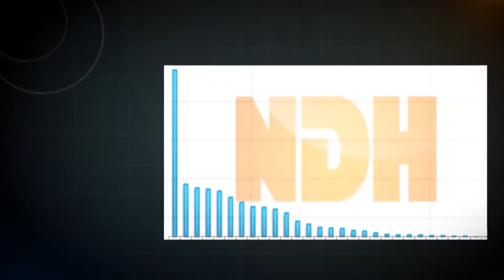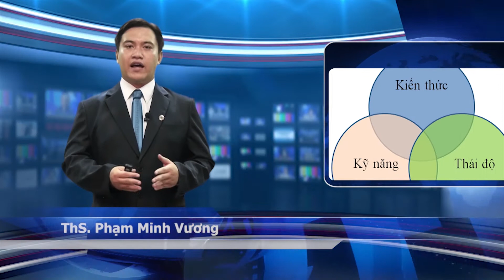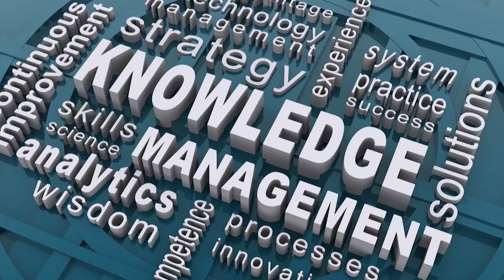Giới thiệu Khoa Kế toán Kiểm toán